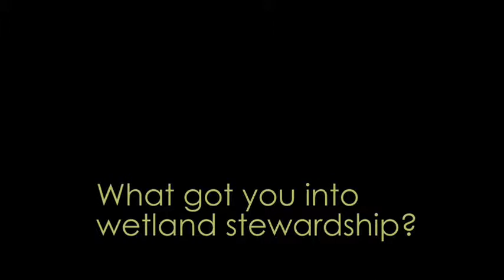BCWF Bogblog Interview #002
An interview with two members of the North Shore Wetland Partners: Fiona Wright & Paul Berlinguette. Their interview is onsite at the Cypress Mountain wetland restoration project in West Vancouver, British Columbia, Canada.